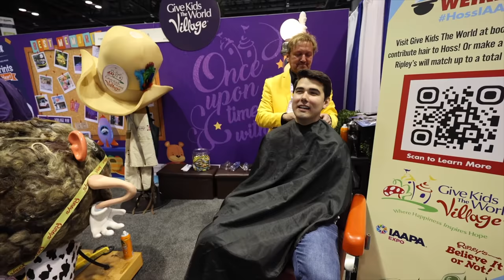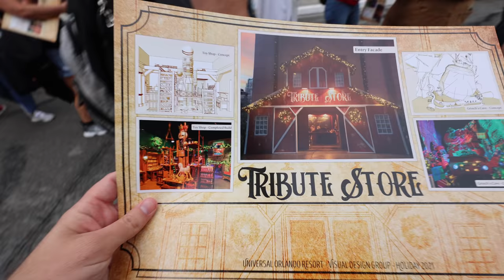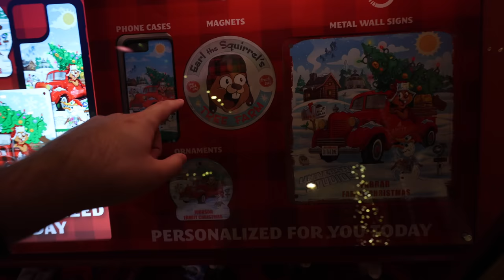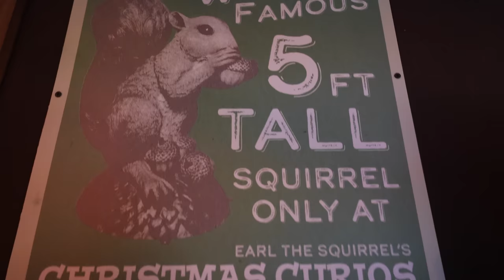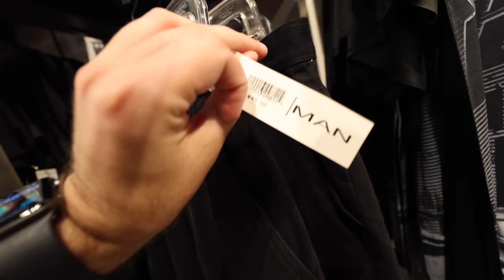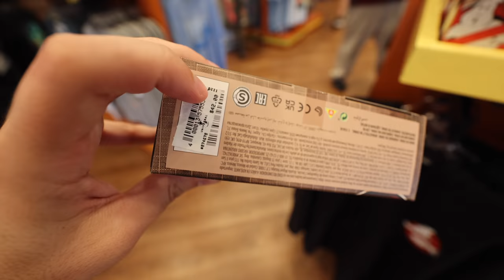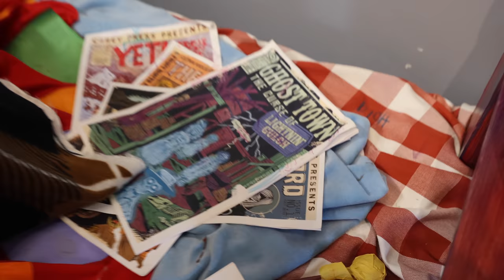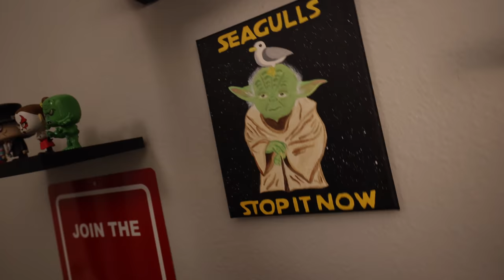Universal Studios Creative Team Show Off Latest Project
Universal Studios Creative Team Show Off Their Latest Project at the Universal Holiday Tribute Store. We went on tons of Universal Studios rides like Fast and the Furious supercharged. We also looked for Easter eggs hidden around the park.